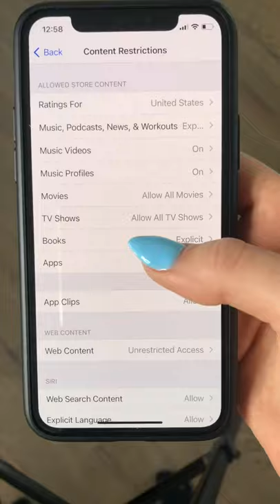HIDE YOUE APPS FROM ANYONE